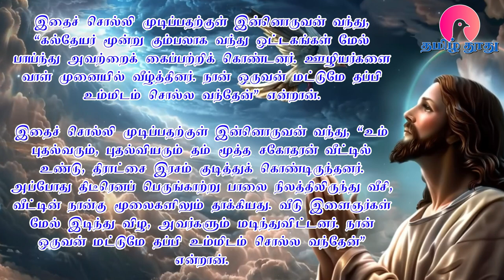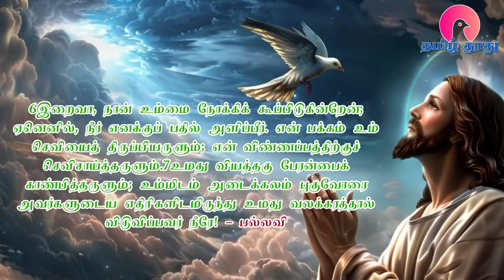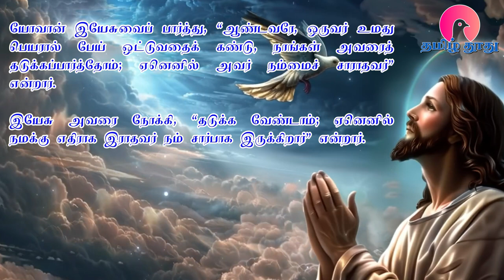30 September 2024 | இன்றைய திருப்பலி வாசகங்கள் | Holy Mass Readings Tamil | Bible Reading Tamil